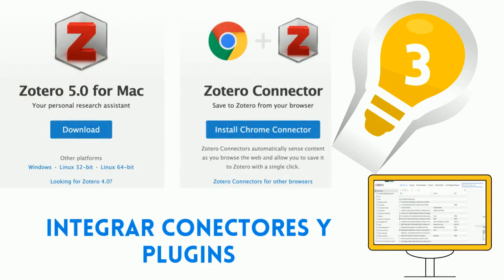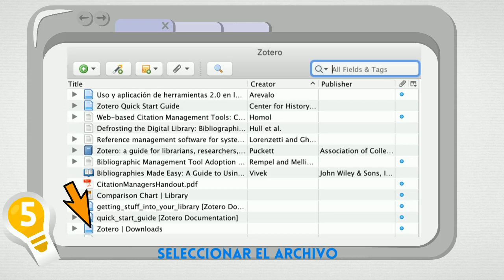Zotero: Gestor de referencia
Video tutorial del gestor de referencia Zotero.